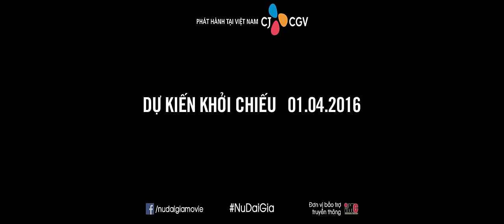NỮ ĐẠI GIA 2016 Teaser Trailer